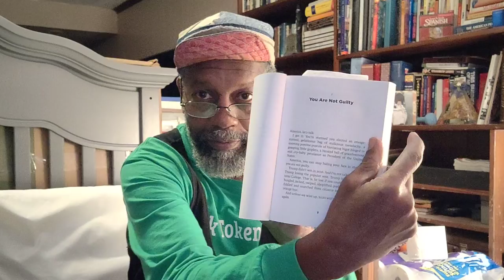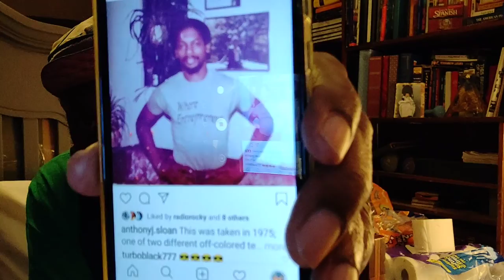That Drumpf Thief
DaBrother started reading a new book on a timely, to say da least, political theme. It's by Greg Palast...'nuff said.

Crypto Currency /BitCoin CONTRIBUTIONS:
722fce22-5e9f-42fc-a378-2da90f5d267a